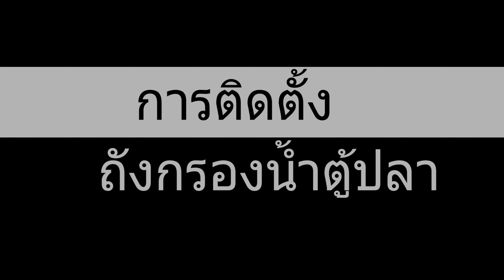ถังกรองน้ำบ่อเลี้ยงปลา การติดตั้ง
การติดตั้งถังกรองน้ำบ่อเลี้ยงปลาเพื่อแก้ปัญหาน้ำขุ่นทำให้ปลาที่เราเลี้ยงทยอยตาย

ชุดนี้รวมแล้ว 850 บาทครับ
ถัง=300
ใยแก้วขาว= 50
ใยฟ้า=50
Water pump=300
รายละเอียดสินค้า SONIC AP2500 กำลังไฟ 30-32W 2000L/H ปั๊มน้ำ ปั๊มบ่อ ปั๊มน้ำตก ปั๊มน้ำพุ AP-2500. ขนาด 14 x 17 x 8 ซม.
หิน 3 ถุง=100

สายยาง = 70